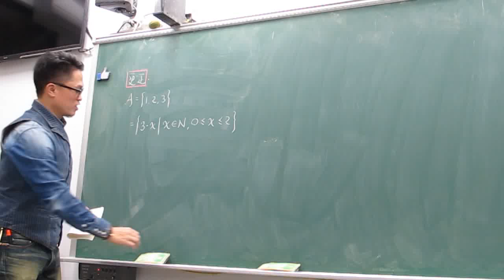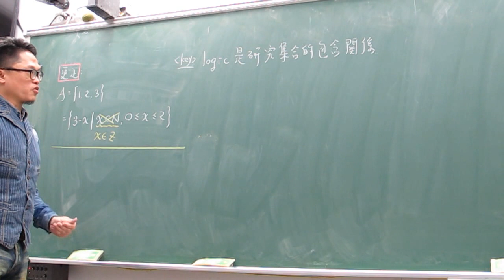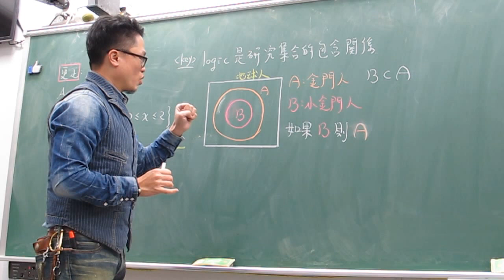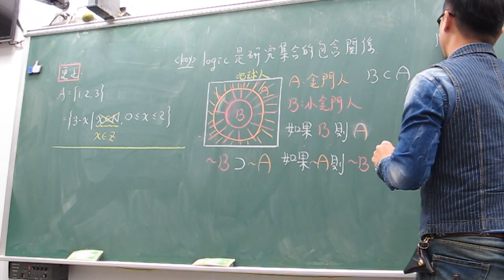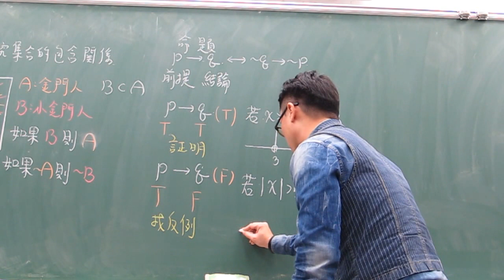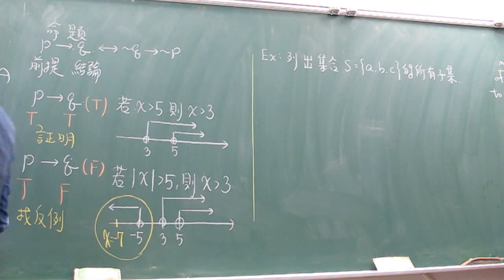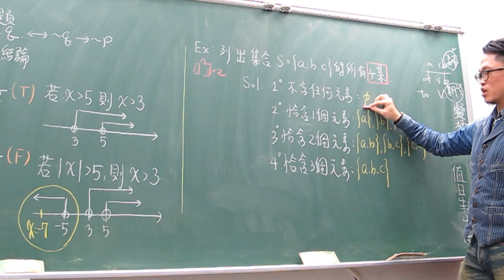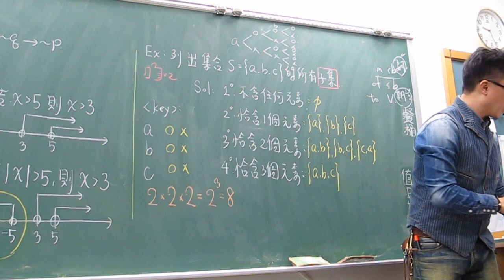高一下第20堂邏輯是研究集合的包含關係(上)